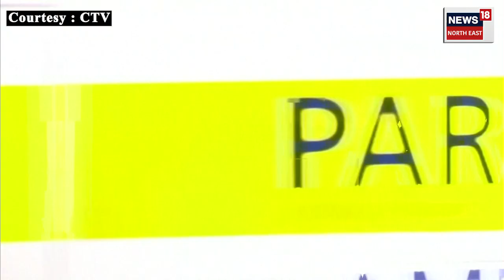Zelenskyy Visits Canada | যুদ্ধৰ পিছত প্ৰথমবাৰৰ বাবে কানাডা ভ্ৰমণ কৰে জেলেনস্কিয়ে | N18V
Zelenskyy visits Canada for first time since war. Ukrainian President Volodymyr Zelenskyy will address the Canadian Parliament on Friday as he continues his efforts to shore up support from Western allies for Ukraine’s war against the Russian invasion.